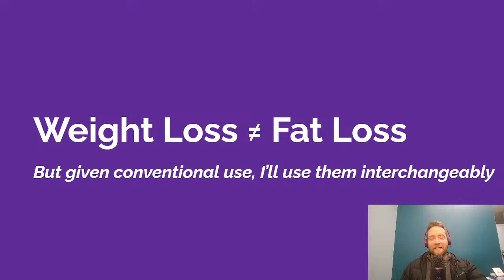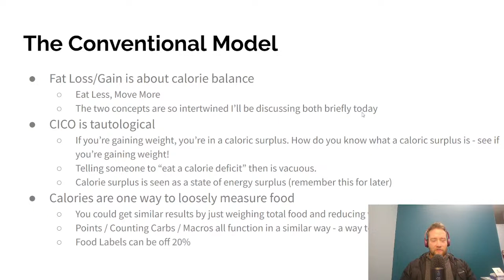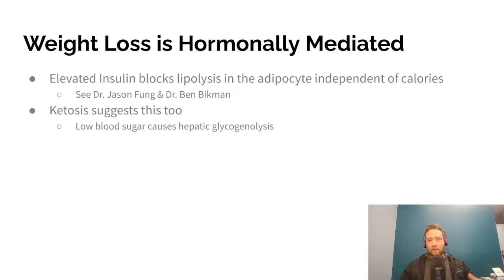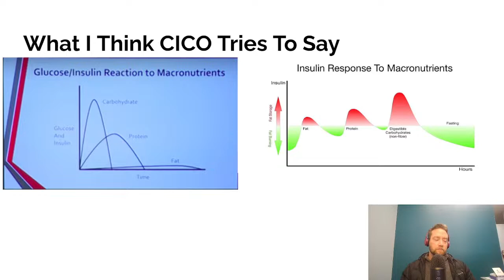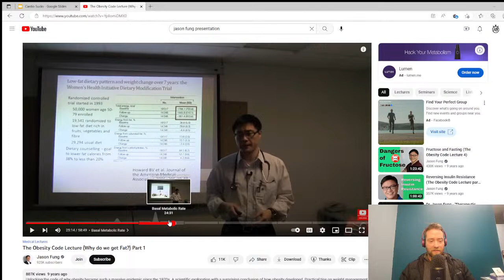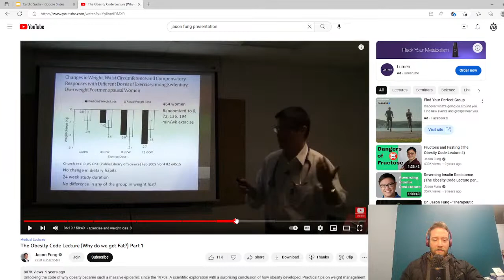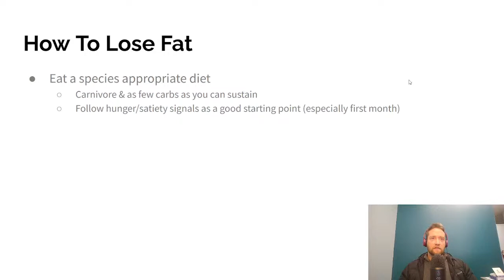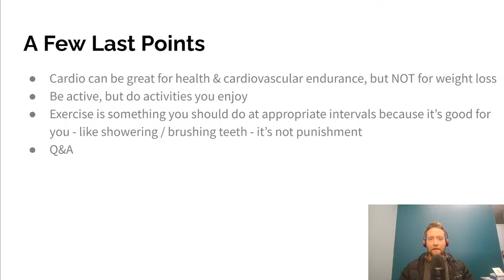Cardio Sucks For Weight Loss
Jason Fung's video:
17:30 - 20:15 - Undereating slows metabolism
25:15 - 28:35 - Eat Less, Move More Doesn't Work
30:00 - 31:30 - Overeating CICO Math Doesn't Work
36:20 - 37:50 - Exercising Doesn't Burn A Lot Of Calories
44:30 - 47:50 - +Insulin Makes You Fat

Finally, read Burn by Herman Pontzer